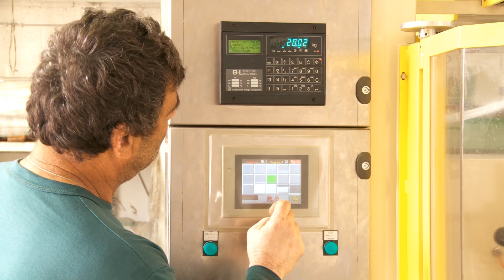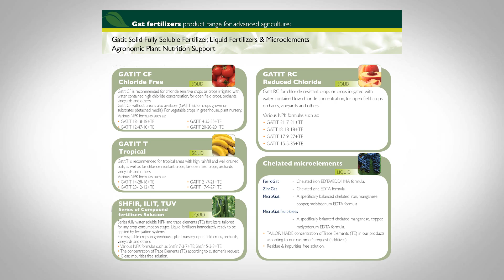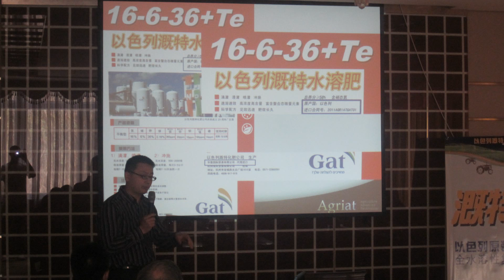About Gat Fertilizers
Gat fertilizers Ltd. is known for it’s advanced and unique fertilizer production technology, highly trained production and logistics team and professional sales and agronomical support team.

Among other products, Gat fertilizer’s R&D department has developed a high technology production line of suspension fertilizers available to customers both in Israel and Spain.

In the year 2003 Gat Fertilizers Ltd. started to export its products to countries beyond Israel and Spain. Today Gat Fertilizers Ltd is marketing its products in some 10 different countries in the Mediterranean, Europe, Africa and the Far East.

Established in 1985, the company holds two manufacturing platform sites, Deshen Gat Israel, in the northern and southern parts of Israel, which fulfill national agricultural needs by supplying high quality products, agronomic support and after-sales service.

Since 1993, Gat Fertilizers ltd ltd. operates in Spain via its subsidiaries: Gat fertiliquidos S.A. in Andalucia, Gat Extremadura S.A. in Extremadura and Gat Almeria S.A. in Almeria.